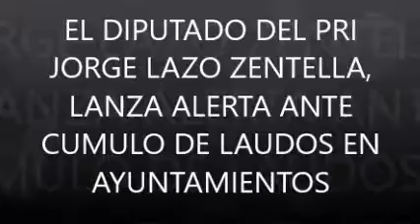LAUDOS LABORALES COLAPSARAN NOMINAS EN AYUNTAMIENTOS: DIP JORGE LAZO